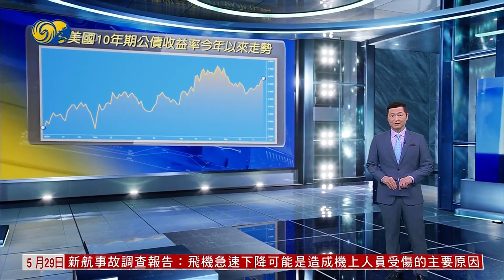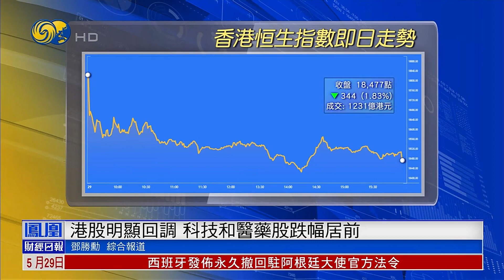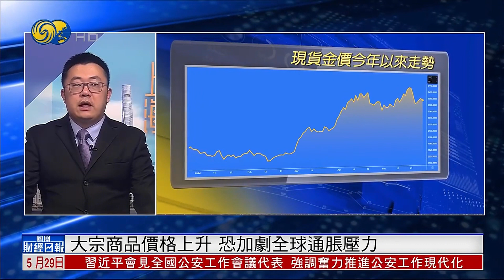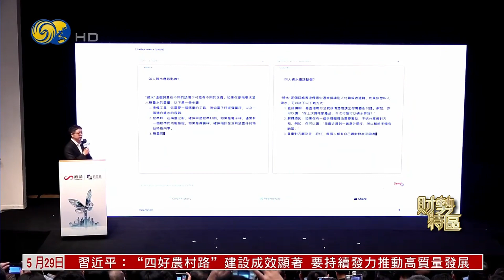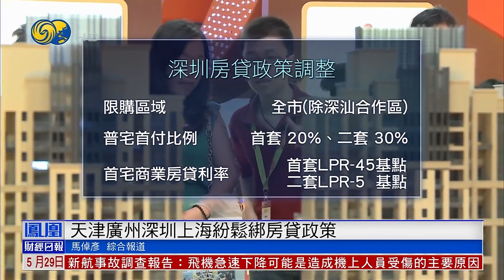【鳳凰財經日報】美元走強，日元跌至超過一個月低位，大宗商品價格急漲，銅價升破每噸一萬美元#美元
美國新一輪國債發售不理想，市場對於美債需求表示擔憂，從而推升美債收益率，提振美元上升。而亞太區的股市和匯率承壓，這讓市場不免擔心，會不會給全球的金融市場帶來壓力？相關話題分析在今日鳳凰財經